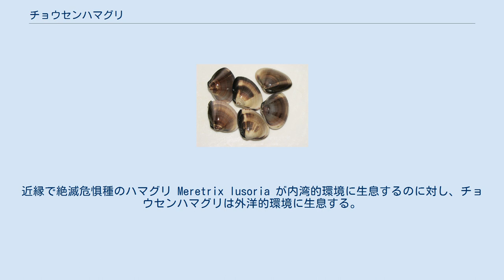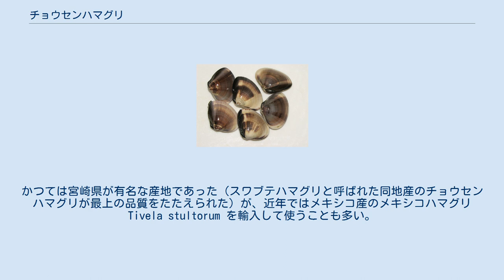チョウセンハマグリ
チョウセンハマグリ（朝鮮蛤） 学名 Meretrix lamarckii は、マルスダレガイ科ハマグリ属に分類される海産の二枚貝の一種。
 食用貝として水産上重要な種である。
近縁で絶滅危惧種のハマグリ Meretrix lusoria が内湾的環境に生息するのに対し、チョウセンハマグリは外洋的環境に生息する。
 日本国内では房総半島以南の太平洋側、能登半島以南の日本海側。
ほか、台湾、海南島、フィリピン。
 殻長100ミリ、殻高70ミリ、拡幅40ミリに達する、ハマグリ属としては大型の種である。
 殻は丸みを帯びた三角形。
ハマグリに似るが、殻はより厚く、膨らみはやや弱く、腹縁の湾曲が弱く、また鉸歯（こうし）がより大きく強いなど、殻全体がより頑強なつくりになっている。
外套線湾入は丸く、ハマグリよりもやや深い。
 殻の表面の外見は淡褐色を典型に個体差が大きく、全体にチョコレート色になるものなどもある。
幼貝のうちは筆でかすったような褐色斑が現れることもあるが、老成すると模様の鮮明な個体は少なくなる。
斑紋があっても淡くぼんやりとして目立たない。
 外洋に面した海域の、潮間帯下部から水深20メートル程度の砂底に生息する。
 植物プランクトンを餌とする。
 産卵期は7 - 8月。
孵化から約3年で殻長3センチまで成長する。
 食用にする。
ただし肉質は少し硬く、味はハマグリに劣るとする意見もある。
おもな産地は鹿島灘、九十九里浜、日向灘など。
 また、半化石を碁石の材料として利用することから、ゴイシハマグリの別名を持つ。
かつては宮崎県が有名な産地であった（スワブテハマグリと呼ばれた同地産のチョウセンハマグリが最上の品質をたたえられた）が、近年ではメキシコ産のメキシコハマグリ Tivela stultorum を輸入して使うことも多い。